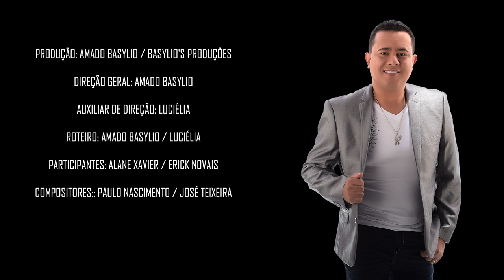Amado Basylio - Fiquei seu fã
Confira o novo clipe de Amado Basylio produzido pela Carlomagnum. Acesse